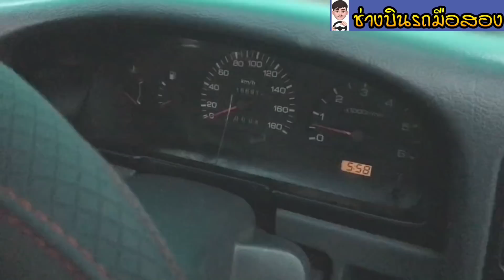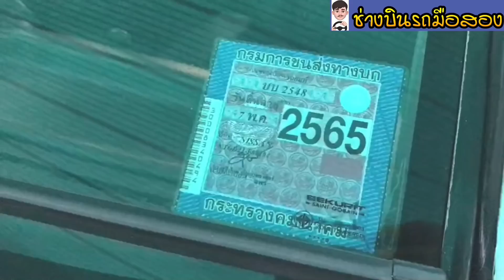รีวิว นิสสันบิ๊กเอ็ม ฝาแดงจอโค้ง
NISSAN BIG-M ปี 39
ฝาแดง จอโค้ง
พวงมาลัย เพาเวอร์
เครื่องดีมาก
ช่วงล่างแน่น สีสวยเกือบทั้งคัน
ภายในดูดีเบาะไม่ขาด
แอร์เย็น ทะเบียนเต็ม พ.ค. 2565
ยางยังใหม่ มียางอะไหล่
แม็กไลเนอร์พร้อมโลบาร์

ใครอยากได้รถมือสองราคาถูกๆ กดติดตามไว้รอเลยนะครับ เร็วๆนี้จะมีราคาถูกสุดๆมาขายให้เพื่อนๆสมาชิคนะครับ

ซื้อขายรถมือสอง รถเก่าราคาดี  มีรถใหม่มาขายทุกๆสัปดาห์
นิสสันบิ๊กเอ็ม
Nissan Big M
กระบะ
รถบ้าน
รถมือสอง
 รถมือ2สภาพดี
ซื้อ-ขายรถยนต์มือสอง รถบ้านเจ้าของขายเอง  รถมือ2

6. เบอร์มือถือ         :       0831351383